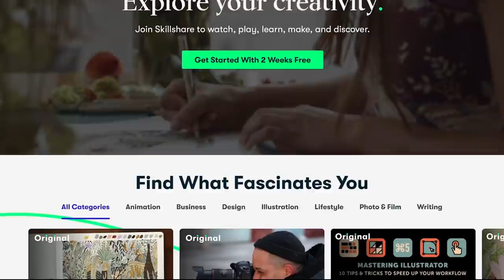Sh*t Skaters Deal with to Film Tricks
Yes, we do International shipping
Make sure your signed up to our email list for look-books, giveaways and other info.

BLUETILE!